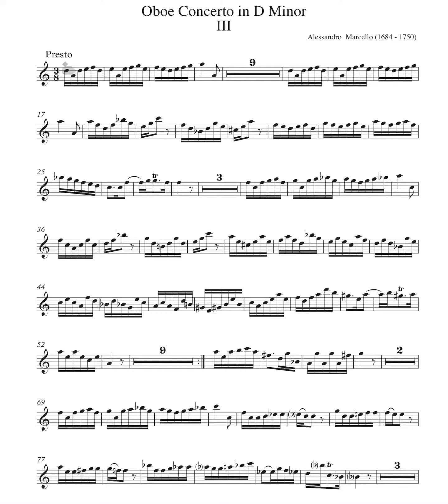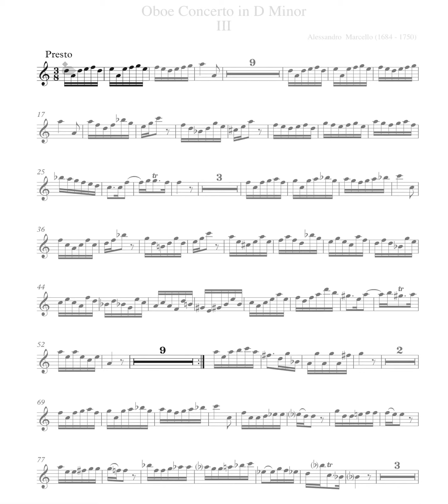A.MARCELLO OBOE CONCERTO MVT.3-ORCHESTRAL ACCOMPANIMENT PROMO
⚫ EL MEJOR ACOMPAÑAMIENTO ORQUESTAL, PLAY ALONG, SCORE VIDEO